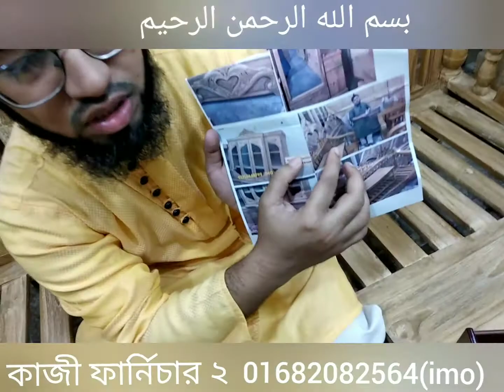আলহামদুলিল্লাহ জার্মান থেকে অর্ডার পাওয়া চিটাগাং সেগুনের সোফার মডেল সম্পর্কে জেনে নিতে পারেন।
আসসালামু  আলাইকুম ওয়ারাহমাতুল্লাহি ওয়াবারাকাতুহ, সমস্ত প্রশংসা আল্লাহর নামে শুরু করছি:                                                           যারা এখনো আমার চ্যানেলটি সাবস্ক্রাইব করেননি তারা সাবস্ক্রাইব করে আমার পাশে থাকবেন, হয়তো আপনাদের একটি সাবস্ক্রাইবের ধরুন আল্লাহ আমার রিজিকের ফয়সালা করে দিবে।                                                                যে কোন প্রোডাক্ট সম্পর্কে বিস্তারিত জানতে যোগাযোগ করুন ,বা  সরাসরি শোরুমে ভিজিট করতে পারেন।                                              শরমে এড্রেস টি হলো: মেসার্স কাজী ফার্নিচার (২)..kazi furnichar..৮৬ আশ্রাফাবাদ, মেইন রোড, কামরাঙ্গীরচর ,ঢাকা:-১২১১ মোবাইল: 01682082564(imo)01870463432